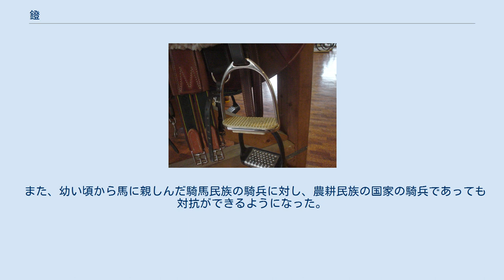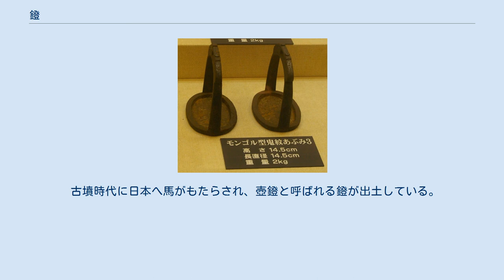鐙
モンゴル型鬼紋あぶみ（元寇史料館） ブリティッシュ乗馬の鐙 上は金属製、下はプラスチック製 鐙（あぶみ、英語：Stirrup）は、馬具の一種。
乗馬で用いる。
 鐙革（あぶみがわ）で鞍から左右1対を吊り下げ、騎乗時（馬に登るとき、および、乗っているとき）に足を乗せる（これを「鐙を履く」と言う）。
ただし完全に足を深く通すのではなく、爪先を乗せるようにして使う。
 現代ではブリティッシュ乗馬では金属製、プラスチック製のものが主流。
ウェスタン乗馬では革製。
古くは日本などで木製のものもあった。
 馬術・乗馬では鞍に跨って騎乗するため、鐙革を長く鐙を低く下ろして用いられるが、競馬では騎手がモンキー乗りをするため、鐙革を短く鐙を高く上げて用いられる。
馬術でも前傾姿勢を取る障害飛越競技ではやや高めに鐙を上げることも多い。
 「鐙」は元来、金属製の高杯（たかつき）を表す漢字だったが、あぶみの意に借りられた。
 あぶみの意味では、「金」と「登」の会意形声字である。
これは、古代中国では鐙はもっぱら馬に登る際の補助具だったことと発明当初の鐙が金属製だったことを示している。
 クシャーナ朝時代の鐙（大英博物館所蔵） 鐙が出現するまで、騎乗者は両足の大腿部で馬の胴を締め付けて乗馬していた。
姿勢は不安定で、馬の激しい動きに追従するのは難しかった。
特に軍事目的で馬を利用する場合、不安定な姿勢で武器を使うのは極めて困難であった。
このため騎乗したまま戦う技能（騎射など）は、騎馬民族以外には長期間の鍛錬が出来るごく一部の貴族階級が有する特殊技能であった。
 鐙のルーツは西晋時代の中国もしくは満州に在り、確認できる最古の物は各々302年と322年に埋葬された鮮卑と東晋の墳墓から出た陶馬俑であり、実物として最古の物は北燕貴族の馮素弗の副葬品である。
そのため鐙が発明されたのは西暦290～300年頃とされる。
5世紀には木製の鐙が普及し朝鮮半島や日本でも使用されていた。
 紀元前5世紀頃の古代インドで発明された物に、繊維製や革製の鞍の前方からぶら下げた2本のロープの先を輪っか状に結び、真っ直ぐ前へ伸ばした足の親指を引っ掛け楽な状態を維持する物があったが、騎乗時の保持を目的とした物ではなく現在使われている鐙と直接の繋がりは無い。
他にも中西部アジアの遊牧民族のサルマタイ人が片鐙を取り付けて馬の背に乗る時の補助として使用した。
 欧州では7世紀頃になるまで鐙は確認されなかった。
鐙はユーラシア大陸をペルシアからイスラーム諸国へ、そして東ローマ帝国に伝わり、それからフランク族へと広まった。
鐙が登場すると馬上で踏ん張ることができるため、騎士は敵に向かって突撃をすることができるようになり、騎兵の戦闘力は飛躍的に向上した。
戦闘時になった際に素早く乗り降りできるようになったことや、長距離遠征の際にも人だけでなく馬への負担も大きく減ったことも重要な点である。
 また、幼い頃から馬に親しんだ騎馬民族の騎兵に対し、農耕民族の国家の騎兵であっても対抗ができるようになった。
高い軍事力を持つ騎士は社会的にも認められ、騎士の発言力が増すようになった。
 中国でも、鐙の登場以前の主力武器は槍や矛等の刺突武器だったが、馬上での安定性が増した事により、大刀のような斬撃武器や鞭のような打撃武器が用いられるようになった。
 騎馬民族にとっても体が安定することで騎射の精度が上がるなどメリットは大きかった。
 古墳時代に日本へ馬がもたらされ、壺鐙と呼ばれる鐙が出土している。
 平安時代に、舌長鐙が作られ、足を単に掛けるよりも、踵を含む足裏全体で踏む鐙となった。